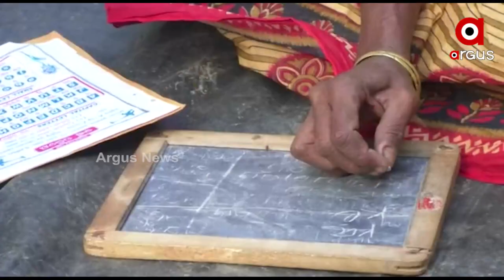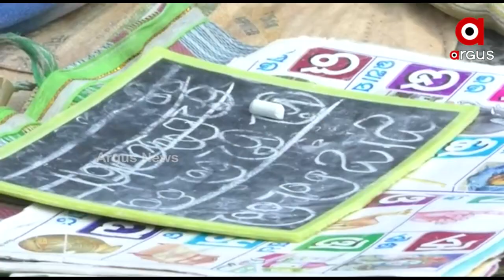ଭିନ୍ନ ଜଣେ ନନ୍ଦ ସାର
ଯାଜପୁରର ରତ୍ନ ଥିଲେ ନନ୍ଦପୃଷ୍ଟି । ଜୀବନର ଶେଷ ଯାଏଁ ଲାଗିଥିଲେ ଶିକ୍ଷାଦାନ କାମରେ । ତାଙ୍କର ଏଭଳି ତ୍ୟାଗ ତାଙ୍କୁ ଆଣିଦେଇଥିଲା ପଦ୍ମଶ୍ରୀ ସମ୍ମାନ। ଅନୁରୂପ ଭାବେ ପରିଣତ ବୟସରେ ଶିକ୍ଷାର ପ୍ରସାର ପାଇଁ ବ୍ରତୀ ଅଛନ୍ତି ୭୫ ବର୍ଷର ବାସନ୍ତୀ ମିଶ୍ର । ବାଲେଶ୍ୱର ଜିଲ୍ଲା ବସ୍ତା ବ୍ଲକ ରଘୁନାଥପୁର ପଂଚାୟତ ମାଛରଙ୍କା ଗାଁର ବାସନ୍ତୀ ବିଗତ ତିନି ଦଶନ୍ଧି ବ୍ୟାପି ସକାଳ ସଂଜରେ ୩୦ରୁ ଅଧିକ ଛୋଟ ପିଲାଙ୍କ ଶିକ୍ଷା ପାଇଁ ନିଜକୁ ସମର୍ପିତ କରି ସୃଷ୍ଟି କରିଛନ୍ତି ନିଆରା ଆଦର୍ଶ ।